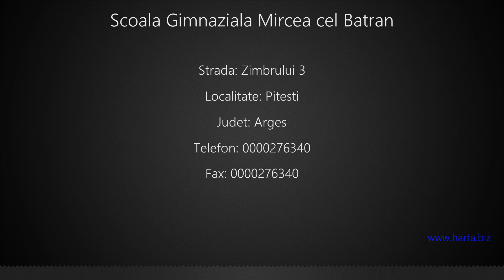Scoala Gimnaziala Mircea cel Batran Pitesti